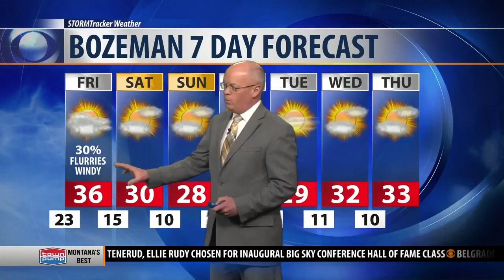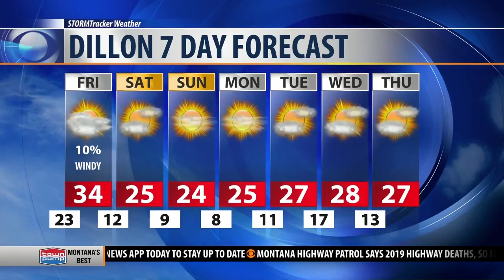Mountain snow likely Friday